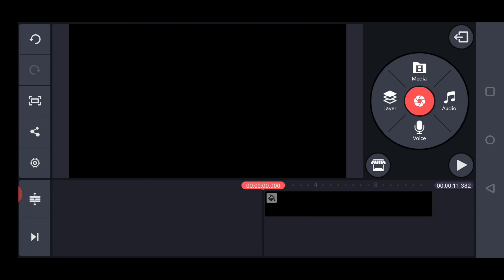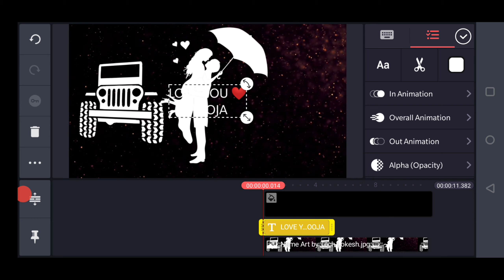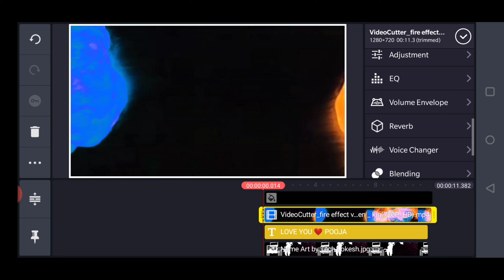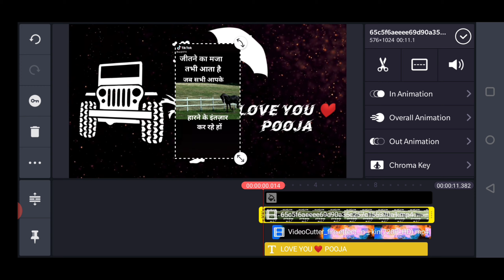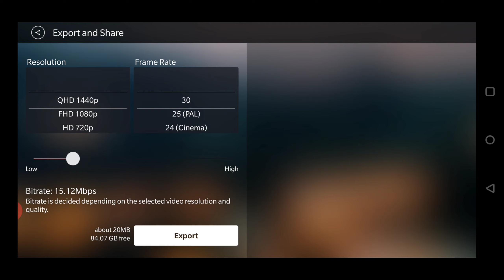Fire name art new video || tiktok fire नाम वाली video || आग के साथ वाली video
hello friend i hope enjoy this video

fire video download

 download image link